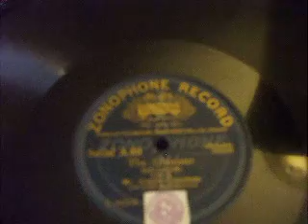"The Chorister" (sullivan) Victorian ballad Sung by Joseph Cheetham Zono A 80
Typical Victorian Ballad - the subject dies !